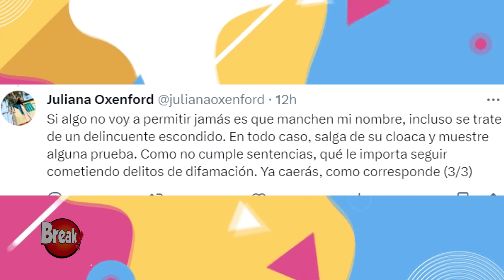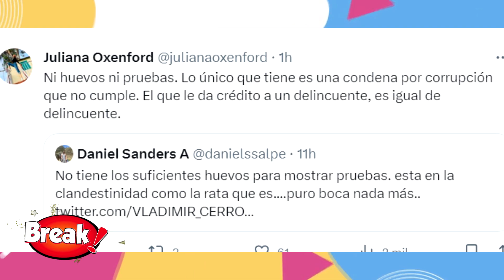JULIANA OXENFORD Y VLADIMIR CERRÓN SE ENFRENTAN Y SE DICEN DE TODO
La periodista Juliana Oxenford no dudó en responderle a Vladimir Cerrón tras acusarla de favorecer a Pedro Castillo durante la campaña presidencial.